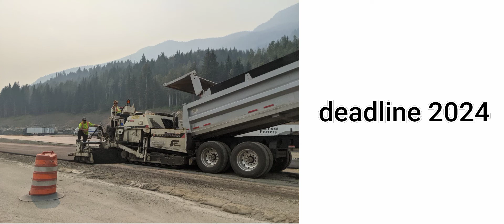चार धाम परियोजना(uttarakhand).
uttarakhand char dham pariyojana.

I personally thanks to the real owner of these images and videos.